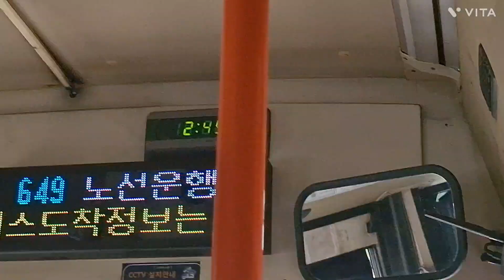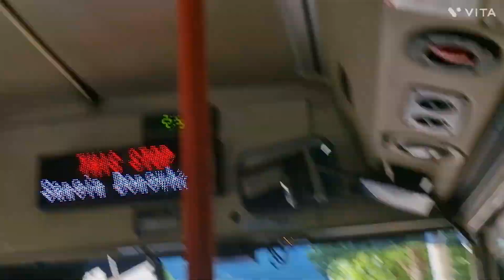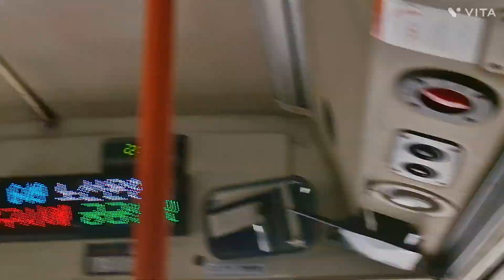대구 649번 경상버스 [상인현대맨션건너~월곡네거리] 구간 5217호 15년 3월식 저상 현대 뉴 슈퍼에어로시티 주행영상 #2024